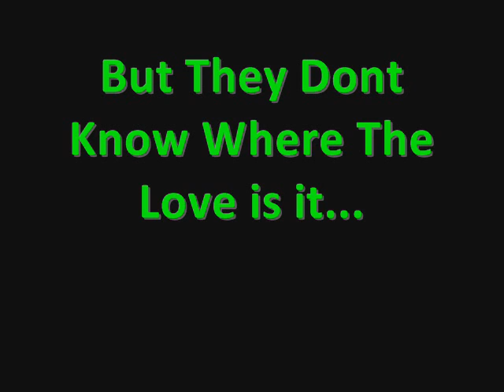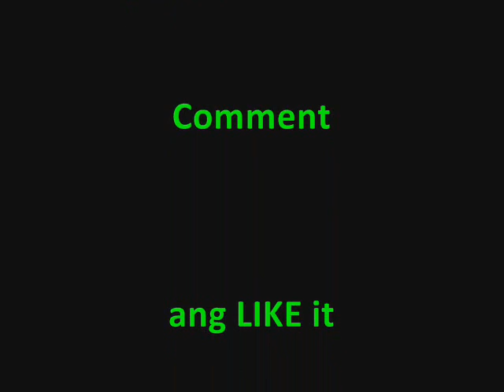FM.Static - Moment Of Truth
BY:FM.Static
Song:Moment Of Truth
Maker:Vince or Gatehakers